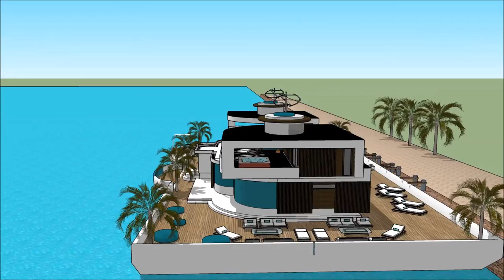HOUSEBOAT NEW ENGLAND BOAT SHOW 2018 BOSTON HOUSEBOAT ENGALND FLOATING HOUSE VILLA MANSION Grand Yac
The houseboatzania launching an innovative high-end luxury yacht houseboat home design potentially as a display of exhibition of the HOUSEBOAT NEW ENGLAND BOAT SHOW 2018 BOSTON HOUSEBOAT ENGALND FLOATING HOUSE VILLA MANSION Grand Yac.

The collection of the Houseboatzania concept of HOUSEBOAT NEW ENGLAND BOAT SHOW 2018 BOSTON HOUSEBOAT ENGALND FLOATING HOUSE VILLA MANSION Grand Yac consists of high luxury and architectural art pieces in minimalism combined with living on the waterfront of the harbour of

The houseboat yacht design has the basis to sustain living with high standards and contemporary structural design at HOUSEBOAT NEW ENGLAND BOAT SHOW 2018 BOSTON HOUSEBOAT ENGALND FLOATING HOUSE VILLA MANSION Grand Yac with numerous of prospects for excessive living and celebrating the desire of life worldwide: